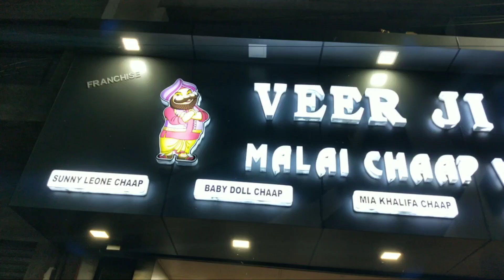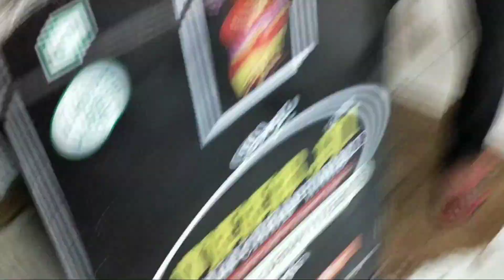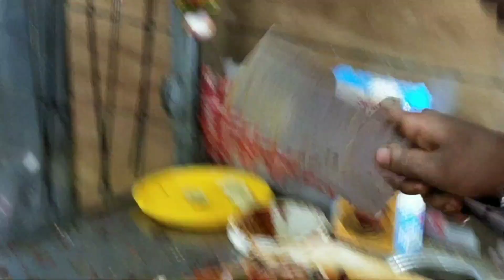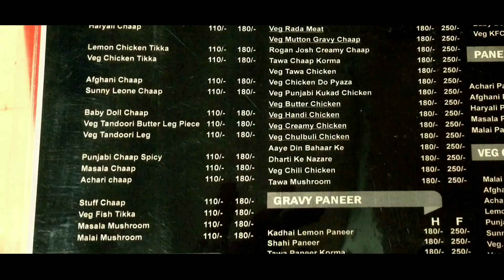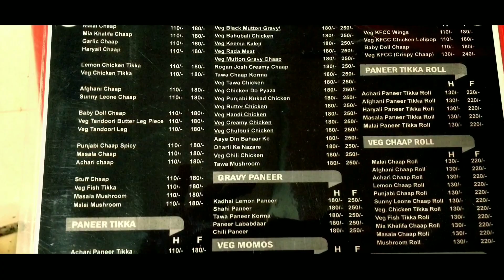Veer Ji Malai Chaap Wale 🌱 | वीर जी मलाई चाप वाले , मुज़फ्फरनगर | Badass Time - Food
Address :- Dwarika Puri Mode , Gandhi Colony Near Bombay special , Muzaffarnagar .

Our Channel's :-

muzaffarnagar vlogs ,

In This Video :- is video main apko dekhaunga ... full tandoori Chaap ki preparation or tandoori momos , paneer tikka full preparation video main dekhaye jatee hai. yeh shop muzaffarnagar ki best Food outlet hai... veer ji Malai Chaap wale .

Thnks For Watching :- Apka Apna Bhai Abhishek kashyap ❣️🌱